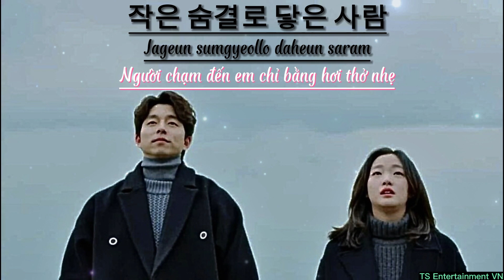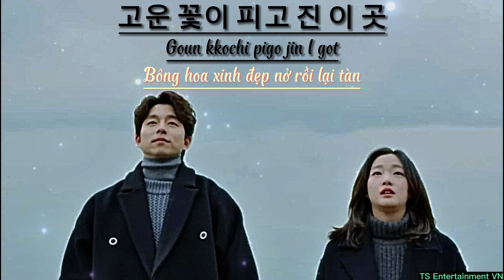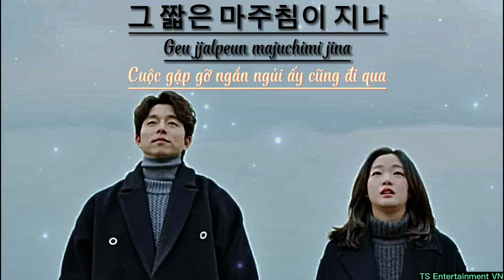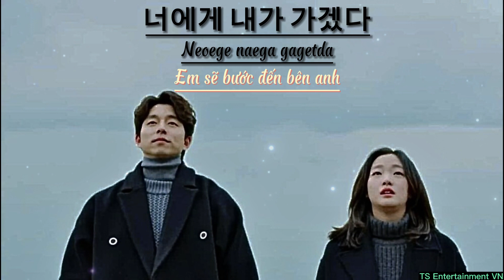[Vietsub + Hangul + Roman] 첫눈처럼 너에게 가겠다 - 에일리-I will go to you like the first snow - Ailee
Artist: Ailee (에일리)
Album Title : 첫눈처럼 너에게 가겠다 - I will go to you like the first snow
Release Date :19/04/2023
Trans & Timer : TS ENTERTAINMENT
Mong các bạn ủng hộ kênh mình để xem thêm nhiều bài hát hay hơn ^^